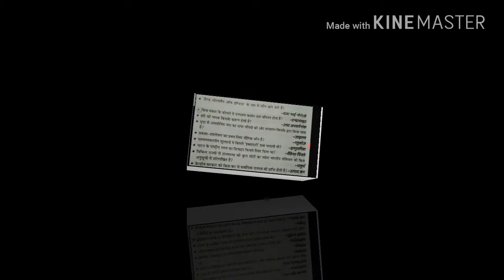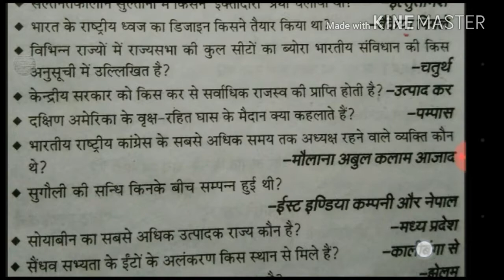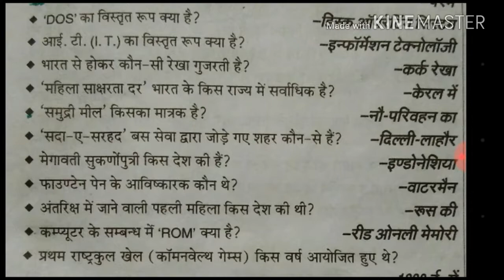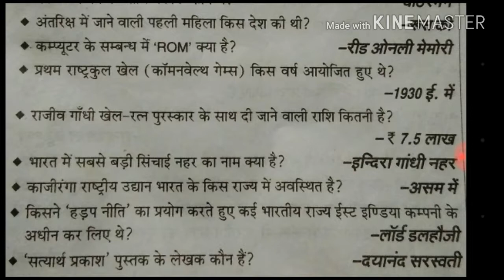Gk series questions 1020 part 02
this is educational video for all exam.